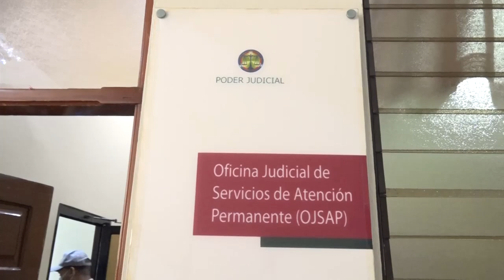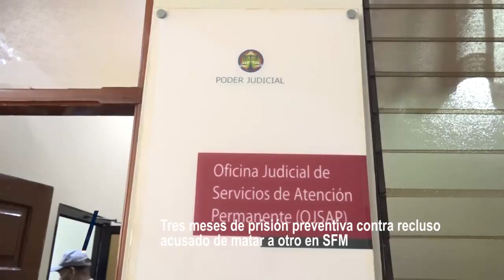Tres meses de prisión preventiva contra recluso acusado de matar a otro en SFM